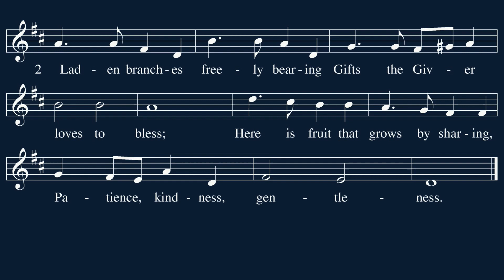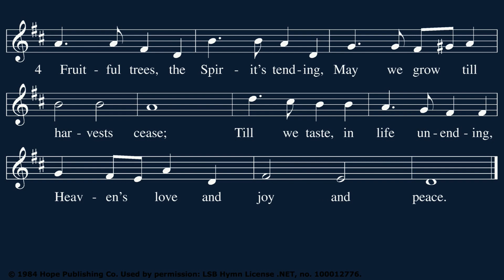Hymn 691: Fruitful Trees, the Spirit's Sowing